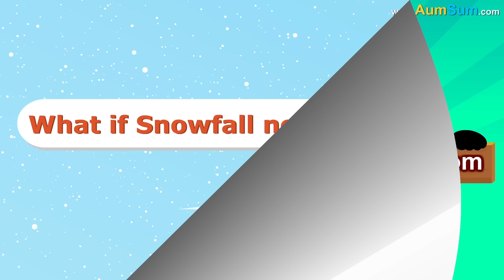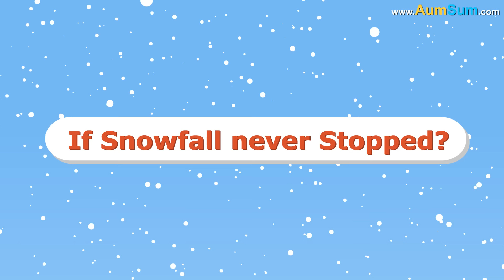What if Everyone went to Jupiter for Vacation? + more videos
What if Everyone went to Jupiter for Vacation?
Firstly, if Everyone went to Jupiter for Vacation, Jupiter is far far away, people might show up back to work after a long long time.
Secondly, if Everyone went to Jupiter for Vacation, even aliens might get curious, they might start popping up during our vacation.
Thirdly, if Everyone went to Jupiter for Vacation, other planets might not like this, they might start offering huge discounts.
Fourthly, Jupiter is extremely cold, if Everyone went to Jupiter for Vacation, sellers of winter clothes might get extremely rich.
Fifthly, if Everyone went to Jupiter for Vacation, tourist spots on Earth might lie vacant, various animals might start visiting them.
Lastly, if Everyone went to Jupiter for Vacation, it will take years to reach Jupiter, some young adults might reach Jupiter in old age.

Timecodes
0:00 - What if Everyone went to Jupiter for Vacation?
1:44 - What if Snowfall never Stopped?
2:55 - What if Cockroaches became Very Big?